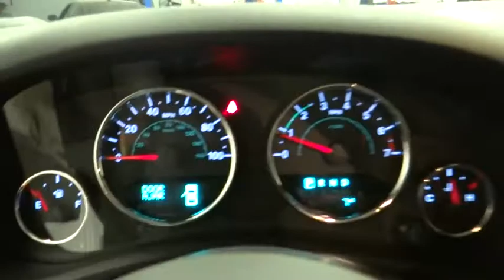2017 Jeep Wrangler Unlimited Norco, Corona, Riverside, San Bernardino, Ontario 17J789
2017 Jeep Wrangler Unlimited
2017 Jeep Wrangler Unlimited Sport - Stock#: 17J789 - VIN#: 1C4BJWDG5HL616996

This Jeep won't be on the lot long! Packed with features and truly a pleasure to drive! All of the premium features expected of a Jeep are offered, including: heated door mirrors, skid plates, and remote keyless entry. It features four-wheel drive capabilities, a durable automatic transmission, and a refined 6 cylinder engine. We pride ourselves on providing excellent customer service. Stop by our dealership or give us a call for more information.
Transmission: 5-Speed Automatic,Engine: 3.6L V6 24V VVT,Hill Descent Control,Quick Order Package 24W Willys Wheeler,Remote Keyless Entry,Freedom Panel Storage Bag,Front 1-Touch Down Power Windows,Security Alarm,Rock Rails,Remote USB Port,Auto Dim Mirror w/Reading Lamp,Cloth Seats w/Adjustable Head Restraints,MOPAR Slush Mats,Performance Suspension,Power Locks,Connectivity Group,For More Info Call ,SIRIUS Satellite Radio,Deep Tint Sunscreen Windows,Tire Pressure Monitoring Display,Uconnect Voice Command w/Bluetooth,Tires: LT255/75R17C BSW Off Road,Power Heated Mirrors,Rear Window Defroster,Willys Hood Decal,Jeep Trail Rated Kit,Willys Wheeler Package,Rear Passenger Assist Handles Kit,Power Convenience Group,Delete Sunrider Soft Top,Anti-Spin Differential Rear Axle,4-Wheel Drive Swing Gate Decal,Willys Wheeler Grille,Vehicle Information Center,Rear Window Wiper/Washer,Tip Start,1-Yr SIRIUSXM Radio Service,50 State Emissions,Black Jeep Grille Badge,Wheels: 17' x 7.5' High Gloss Black Willys,Leather Wrapped Steering Wheel,Black 3-Piece Hard Top,3.73 Rear Axle Ratio,BLACK 3-PIECE HARD TOP -inc: Rear Window Defroster Delete Sunrider Soft Top Freedom Panel Storage Bag Rear Window Wiper/Washer,ENGINE: 3.6L V6 24V VVT (STD),BRIGHT WHITE CLEARCOAT,TRANSMISSION: 5-SPEED AUTOMATIC (W5A580) -inc: Hill Descent Control Tip Start,Four Wheel Drive,Power Steering,ABS,4-Wheel Disc Brakes,Brake Assist,Steel Wheels,Tires - Front All-Terrain,Tires - Rear All-Terrain,Conventional Spare Tire,Tow Hooks,Intermittent Wipers,Variable Speed Intermittent Wipers,Rollover Protection Bars,Convertible Soft Top,Fog Lamps,AM/FM Stereo,CD Player,MP3 Player,Steering Wheel Audio Controls,Auxiliary Audio Input,Pass-Through Rear Seat,Rear Bench Seat,Adjustable Steering Wheel,Trip Computer,Cruise Control,A/C,Cloth Seats,Bucket Seats,Driver Vanity Mirror,Passenger Vanity Mirror,Floor Mats,Engine Immobilizer,Traction Control,Stability Control,Tire Pressure Monitor,Driver Air Bag,Passenger Air Bag,Passenger Air Bag Sensor,Child Safety Locks